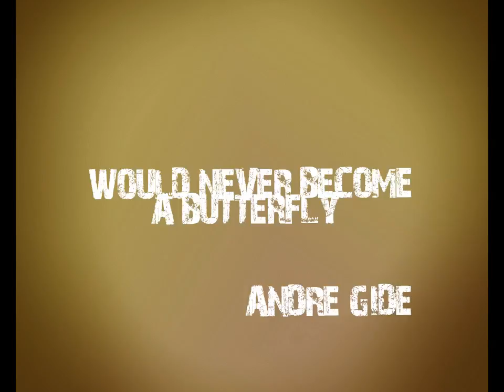Metamorphosis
The time has come for letting go. Music by From Monument To Masses.